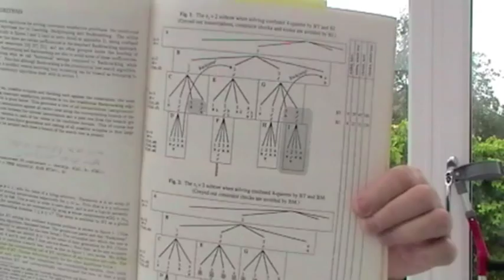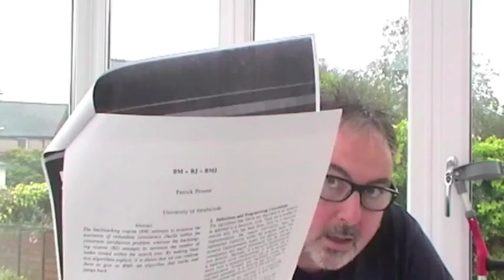Patrick Prosser ACP Research Excellence Award, Part 1 of 3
Patrick Prosser, of Glasgow University, was awarded the Association for Constraint Programming's Research Excellence Award on September 15, 2011.

Being unable to travel to the ceremony in Perugia, he prepared this video with Ian Gent, of St Andrews University.    It was shot in his conservatory on September 9.  Patrick talks about two of his classic papers and how they came about.   There are cameo appearances by two of his cats and his daughter Zoë.

The full video in higher quality and in one part is available (approx 1.2GB).